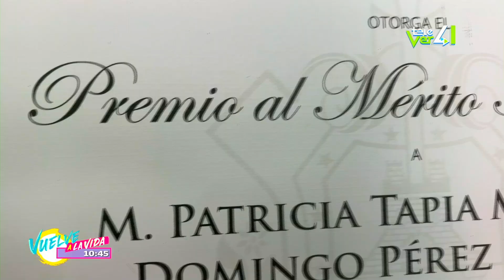Crean artesanías y cuidan el medio ambiente en las altas montañas.